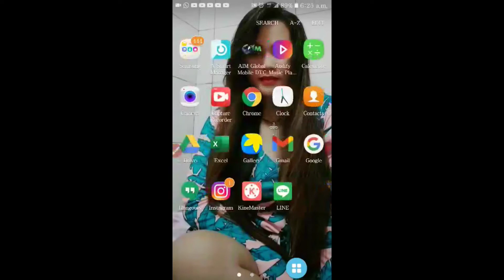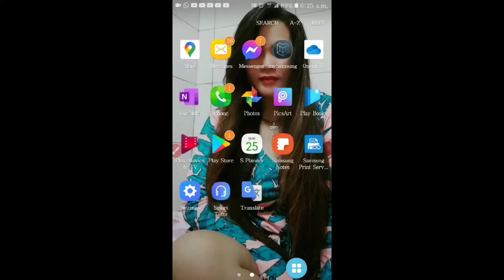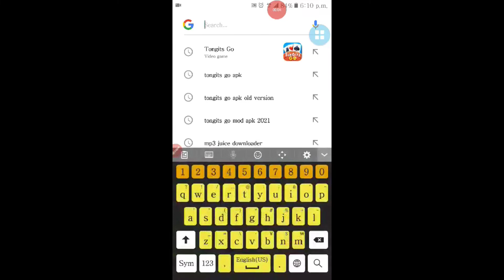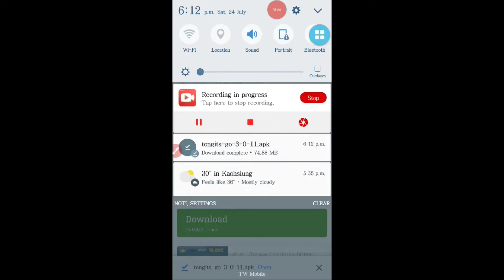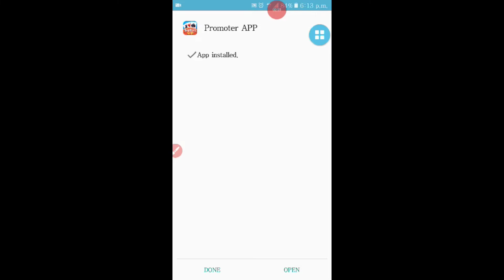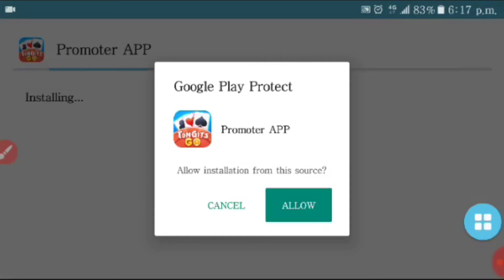Tongits Go Redeem Problem?Paano Ibalik ang Gift Icon sa Tongits Go 2021(100% Working)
Tongits Go Redeem Problem?Paano Ibalik ang Gift Icon sa Tongits Go 2021(100% work)

Hi Guys in this video ishare ko po sainyo kung paano ibalik ang gift icon sa tongits go para makapagreedem latest version sa tongits go 2021 ,Hope na naka2long  po ako.sainyo ,Thank you so much for watching

Tags ,

Paano ibalik ang gift icon sa tongits go
Paano magreedem sa tongits go
Tongits go reedem problem how to reedem
How to install tongits go
Paano kumita sa tongits go
Paano ibalik ang gift icon sa tongits go 2021
Tongits go 2021 latest update
How to get reward sa tongits go
Paano kumita ng pera sa tongits go
Paano maglaro sa tongits go
Paano Magkaroon ng gift icon sa tongits go
How to input gift code in tongits Go